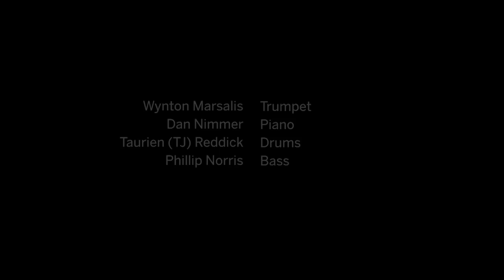Musical Opening by Wynton Marsalis | Vision & Justice || Radcliffe Institute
To open the Friday, April 26 session of “Vision & Justice,” Wynton Marsalis performed at Sanders Theatre. The two-day creative convening considered the role of the arts in understanding the nexus of art, race, and justice.

FEATURING
Wynton Marsalis, musician, composer, and bandleader; managing and artistic director, Jazz at Lincoln Center

Dan Nimmer, piano

Taurien (TJ) Reddick, drums

Phillip Norris, bass